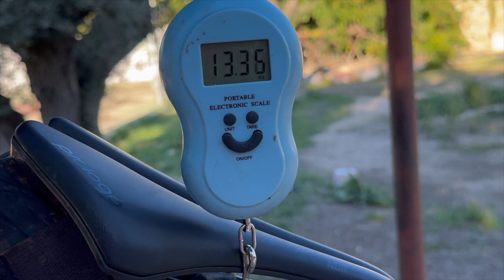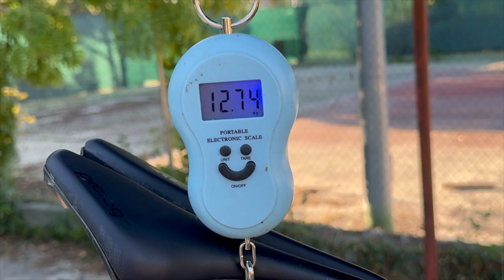MI NUEVA BICI 🚲⛰️ || Cannondale Scalpel Carbon 3🔴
Después de unas semanas probándola a fondo, aquí os traigo este vídeo analizando el montaje de serie de la bici, piezas que le he montado, mis ajustes, y lo más importante... ¡¡El peso final!

Cualquier cosa que me haya dejado y queráis saber, ¡dejádmelo en comentarios!